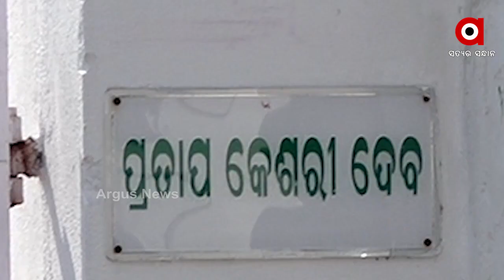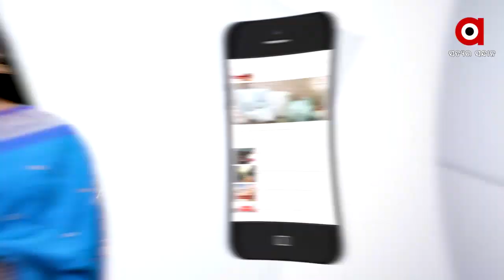ପିପିଲି କଂଗ୍ରେସରେ ଫାଟ ....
ପିପିଲି ଉପନିର୍ବାଚନର ତାରିଖ ଘୋଷଣା ହୋଇନଥିଲେ ବି ଜୋର ଦାର ହୋଇଛି ତିନି ଦଳର ପ୍ରାର୍ଥୀ ଚୟନ କସରତ । ତେବେ ଘରେ ନ ପଶଣୁ ଚାଳ ବାଜିବା ଭଳି ପ୍ରାର୍ଥୀ ଚୟନ ପୂର୍ବରୁ ପିପିଲି କଂଗ୍ରେସର କନ୍ଦଳ ପଦାକୁ ଆସିଛି .